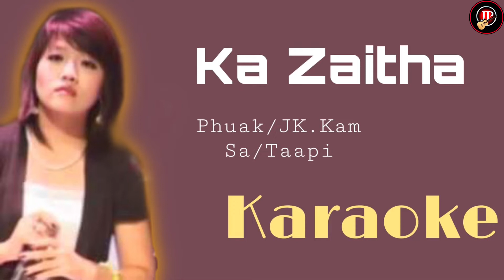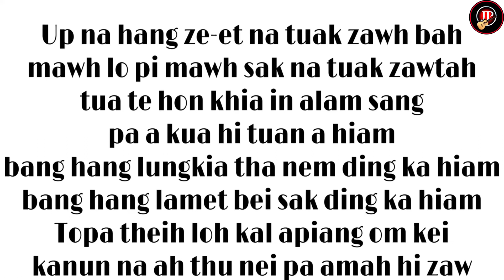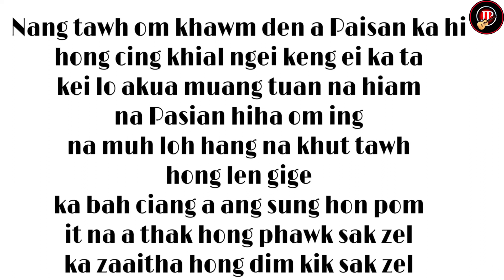Ka Zaitha (Karaoke) Pasal-Key